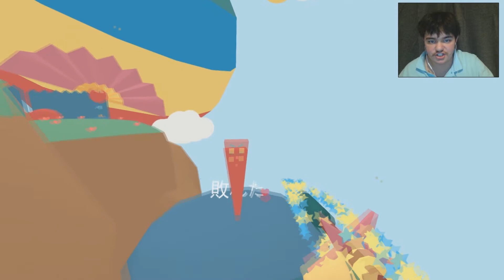MOUSE CRAP! Lovely Planet 3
Great day for tech, my microphone cord and wireless mouse both get drenched in my cat's water bowl after flying off my table...fml sometimes man...